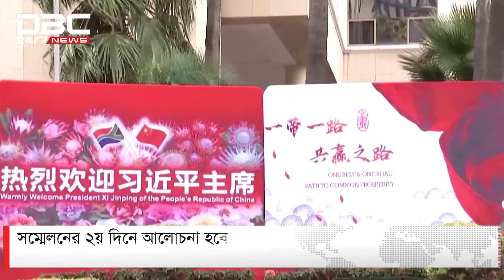বিজনেস সামিটের মধ্য দিয়ে শুরু হয়েছে ১৫তম ব্রিকস সম্মেলন | DBC NEWS